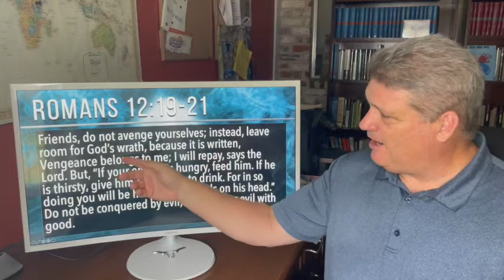Bible Studies for Life - Summer 2022 - Romans 12 - Love without hypocrisy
Steve Brazzel gives a brief overview and some insights on the lessons in Bible Studies for Life, Summer 2022. The Bible Studies for Life teaching series is published by Lifeway.